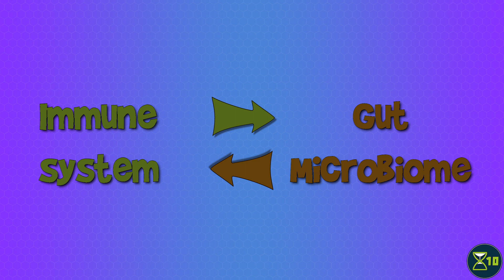Are Microbes Making You Older?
There are countless tiny colonies of bacteria living in your guts right now, and they have been there ever since you were born. They've grown with you, they ate what you ate, and they're crucial for your health. It's your microbiome: it affects and is affected by aging, and that turns out to be important.

Gruber, J. and Kennedy, B.K. (2017) Microbiome and Longevity: Gut Microbes Send Signals to Host Mitochondria.

Han, B., Sivaramakrishnan, P., Chih-Chun, J.L., Neve, I.A.A., He, J., Tay, L.W.R., Sowa, J.N., Si-
zovs, A., Du, G., Wang, J., et al. (2017) Microbial Genetic Composition Tunes Host Longevity.

Kim, M. and Benayoun, B.A. (2020) The microbiome: An emerging key player in aging and longevity. Translational Medicine of Aging doi: 10.1016/j.tma.2020.07.004

Kong, F., Deng, F., Li, Y., and Zhao, J. (2019) Identification of gut microbiome signatures associated with longevity provides a promising modulation target for healthy aging. Gut Microbes doi: 10.1080/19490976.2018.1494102